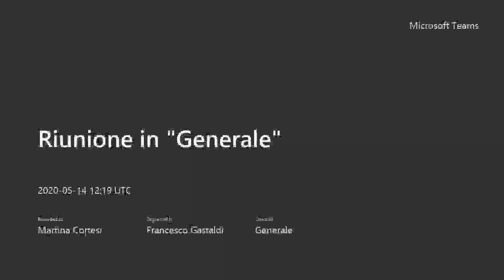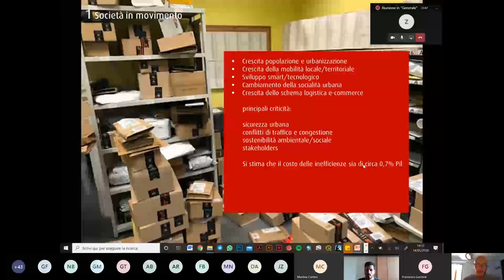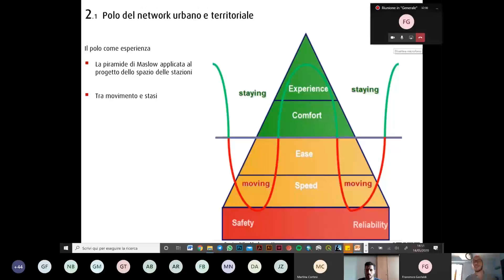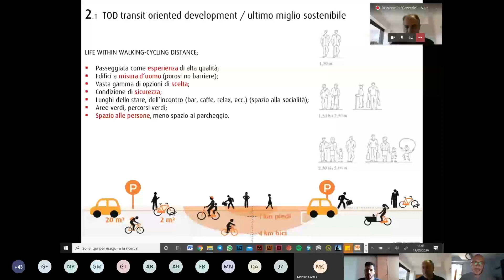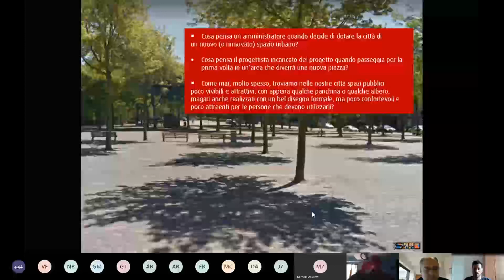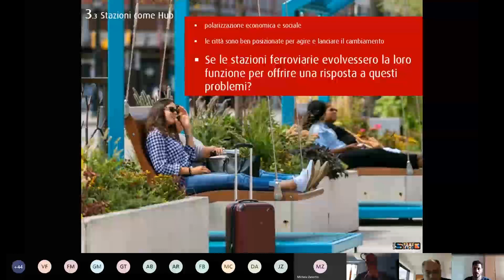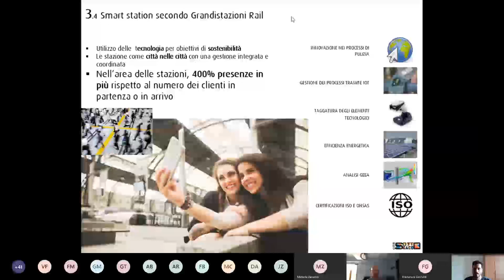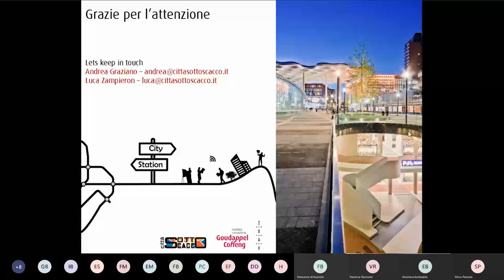Seminario Living the Movement 2020. Città Sotto Scacco - IUAV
Le stazioni ferroviarie come luoghi in continua evoluzione anche in questo periodo particolare. Le stazioni devono essere in grado di rispondere alle esigenze di una società in costante trasformazione. Con "Living the Movement" si intende ripensare le stazioni come nuove piazze per le città, nonché una parte vitale della città pensata sia per chi vive quotidianamente il quartiere sia per i viaggiatori. Seminario organizzato nell'ambito del corso di urbanistica del prof. Francesco Gastaldi dell'Università IUAV di Venezia.